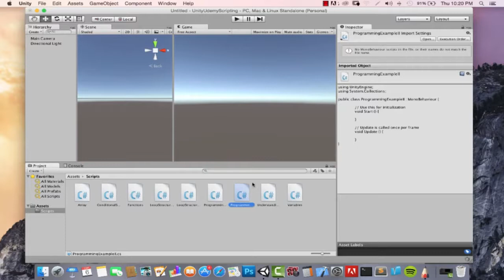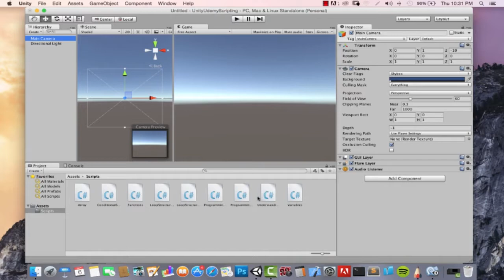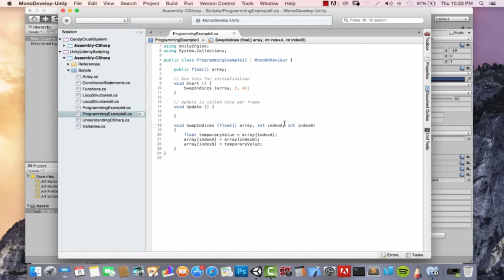019 Coding Exercise Writing a function to swap two array indices